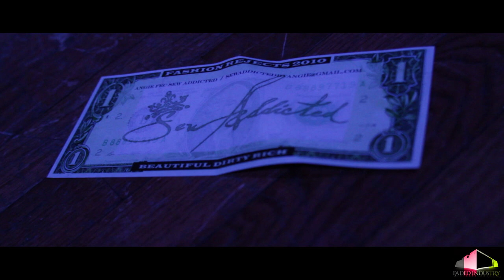Return of the Fashion Rejects | Official Promo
Shot, mixed, and edited by Tom Larkin

Miss Dig's Music courtesy Cynik Lethal

Pirate City Productions Presents:

The Return of the Fashion Rejects

A Faded Industry Event

Featuring Designers Sew Addicted, and Miss Dig

Sew Addicted:
All wardrobe created by Sew Addicted Angie Fec

Choreography by Sarah Parker with Evolve Productions

Hair by Hair Images:
Jessica Phelps, Judy and Sareena

MAKEUP:
Kerry Michelle
Maggie Vorum
Dylan Floody
Samm Finn
Mya
Nina Demeter
Pinkh
Marissa Maloney
Christina Aguilera
Molly Hanley
Lil Kim
Shaquaya Jackson

Dancers:
Sarah Parker
Alyssa Giuliani
Nia Bay
Richelle Palarino

Models:
Ashley Iskey
Mandylynn
Brittany Renko
Kalyn Kramer
Alexis Panella
Alena Chetoka
Mandy Grace
Natika-Faith
Maggie Vorum
Alyssa Schaller
Dria Queen
Kat Connell
Maura Clawson
Erica Stevenson
Sara Henderson
Becka White
Mariyah Wallace

Roaming mannequins:
Brandy Mearkle
Shannon Cumberledge
Ashley Zalewski
with hair by Zarelli Hairdressing and Makeup by Kerry Michelle

Special thanks to assistant Charissa Lauren

Miss Dig.

Production:
TA!A and miss dig.

Props/Set:
Jim Rohm

Hair/Makeup:
Alicia Shefler/Lea Stern/Danielle Forbes

Backstage crew:
Lindsay Pavlick/Lea Stern/Megan Wiles/Stefan Schechter/Rigg/Shawna Baker

Starring:
Nadirah Robinson
Velissa Katrice
TA!A
Shawna Baker
Mariah Shegog
Tylar Atkinson
Shavone Williams
Danielle Forbes
Tess Reash
Bryan Andre' Tatum
Tim Morton
Lia
Jen Whitney
Lauren Thomas
Benny Diff
Seena Mehrabanzad
Matthew O'Neil
Melody Joy
Ray Scott III
Commonwealth Family
miss dig.
Candace King
E-Z The Rockstar
Serena Bond
Farooq Al-Said
Jarvis Powers
Danielle Jackson

Special thanks: The original Warriors for inspiration and all of Pirate City for my reality.

Pirate City Productions
FadedIndustry.com
The Hood Gang
Common Wealth Family
[dig] Clothing
Sew Addicted
DJ Petey C
DJ Cucitaro
Zarelli & Company Hair Dressing
Jordan Beckham
Cynik Lethal
T. Larkin Productions
Lee Terbosic
Terry Jones
The Vintage Rush
TG Photography
CliqueVodka.com
PCP Films